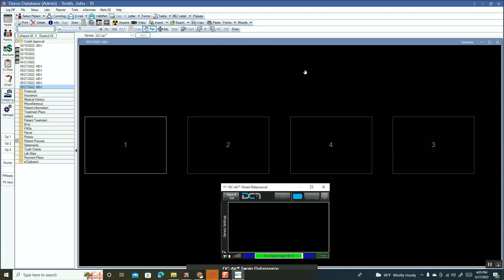Open Dental— DC-Air™ Acquisition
The DC-Air™ wireless x-ray sensor offers automatic image progression in the imaging component of Open Dental software.